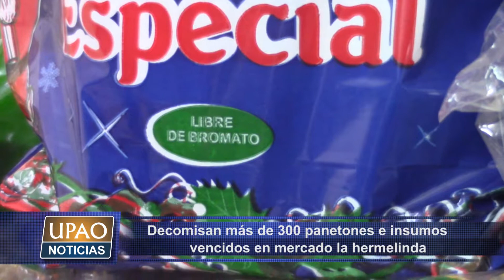NOTA DECOMISAN PANETONES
Más de 300 panetones, así como insumos para su elaboración fueron incautados por personal de salud durante un operativo en inmediaciones del mercado La Hermelinda. Estos no contaban con registro sanitario y tenían la fecha de vencimiento del año pasado.